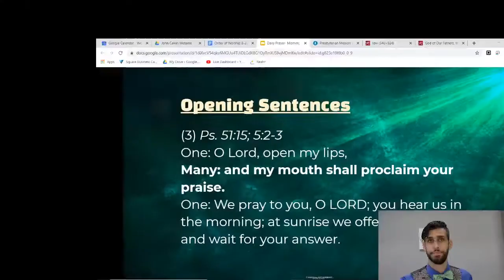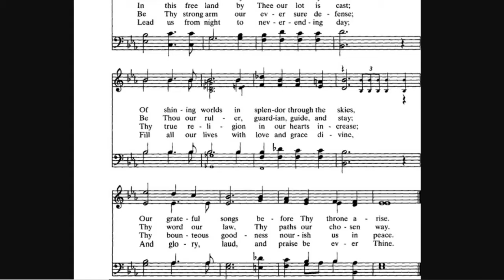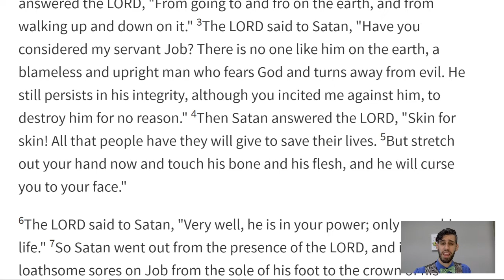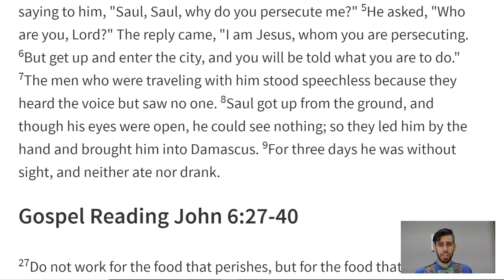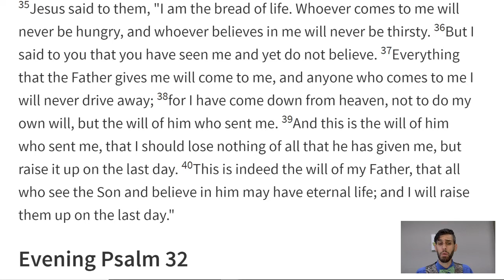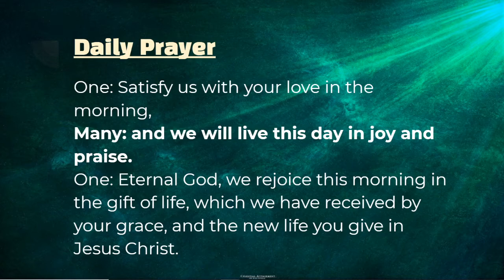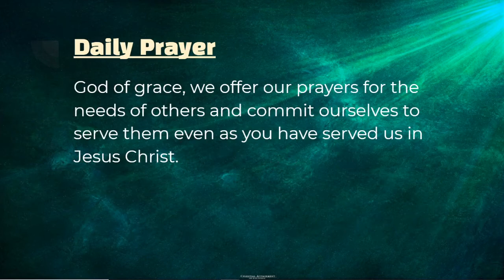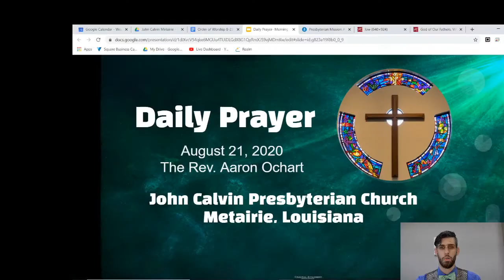Daily Prayer; August 21, 2020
Daily Prayer, John  Presbyterian Church, the Rev. Aaron Ochart